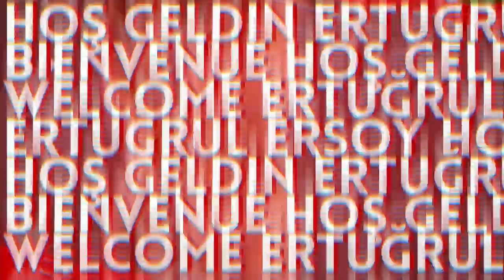Ertugrul Ersoy s’engage avec le HAC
Ertugrul Ersoy, international Turc de 22 ans, s’est engagé avec le HAC pour 4 saisons